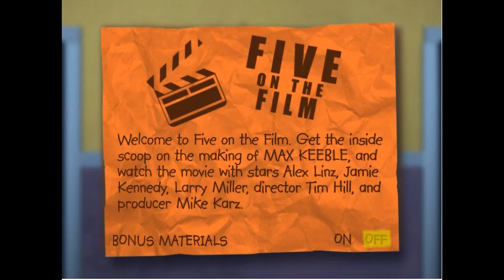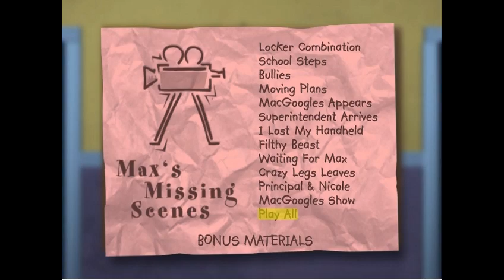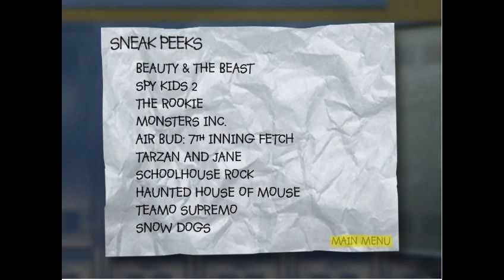Max Keeble's Big Movie - DVD Menu Walkthrough